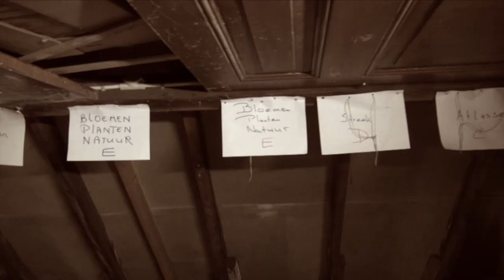de markt deel 14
deel twee van het Brummens Mannenkoor
productie brummentv.nl